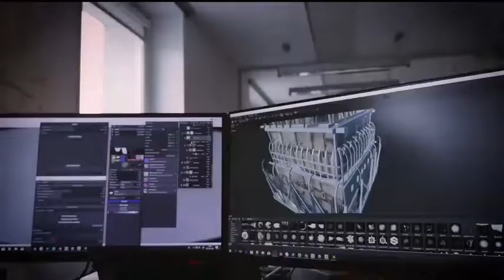FROSTPUNK New Gameplay Trailer ( Upcoming Strategy Survival Game 2018 ), new video games